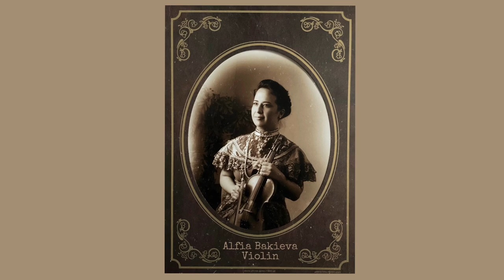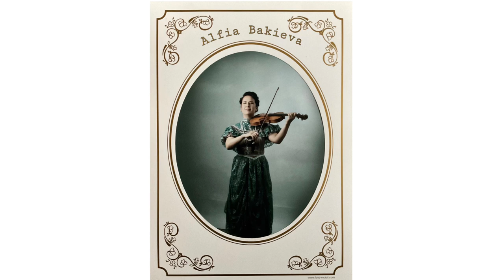Charles-August de Bériot - Etude de Concert No.44 Op.123 (Ecole transcendante)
Alfia Bakieva plays a Francesco Rugeri violin,built in 1680 in Cremona , Italy, lend to her by Jumpstart Jr. Foundation.
Bow : Francois Jude Gaulard ca.1820

Etude de Concert for violin solo (Charles-August de Bériot 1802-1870).
Historically informed practice,gut strings.

Recording : Jean-Daniel Noir , StudioNoir
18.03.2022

Photo credits : Photo anno 1900 Salzburg, Austria